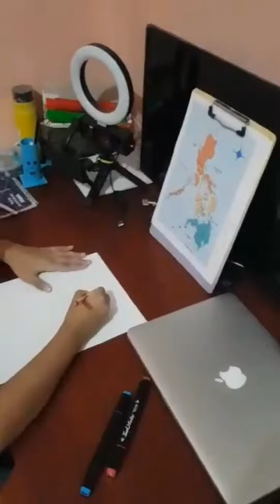Jotham's PT "Paggawa nang mapa nang Pilipinas"